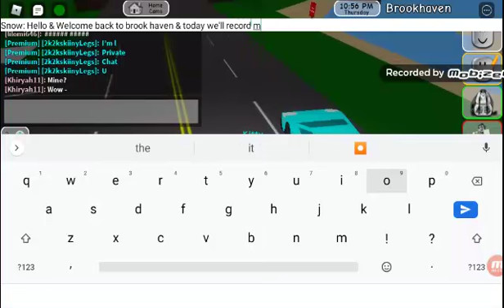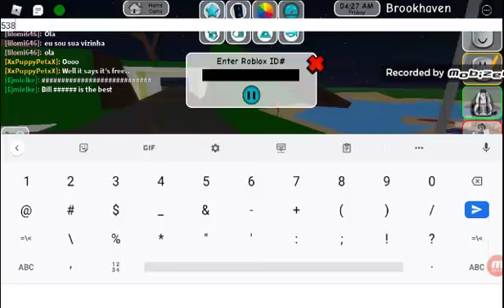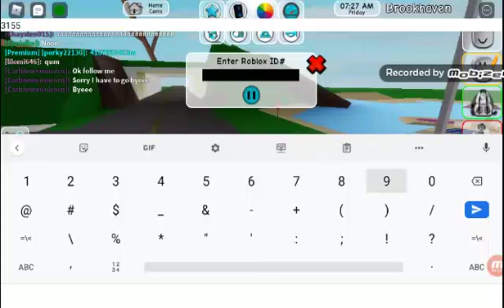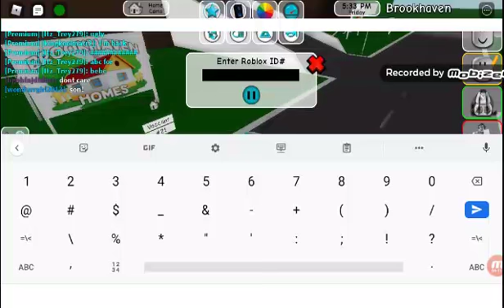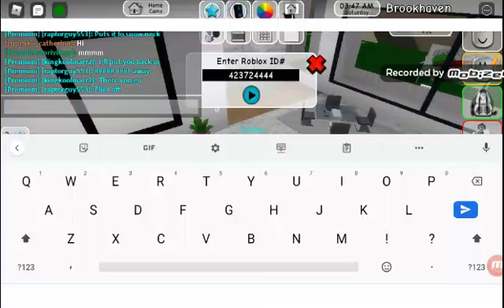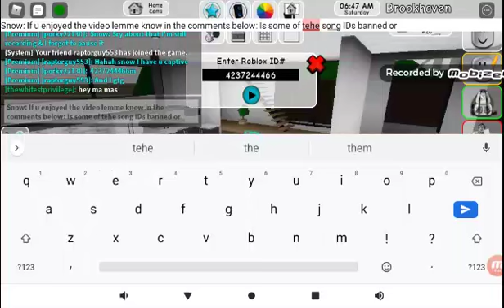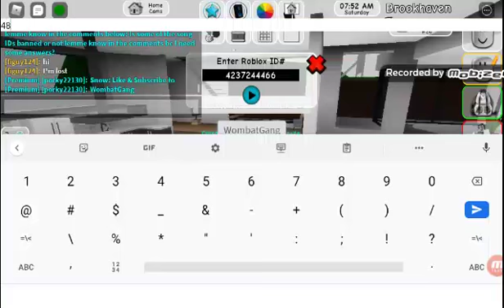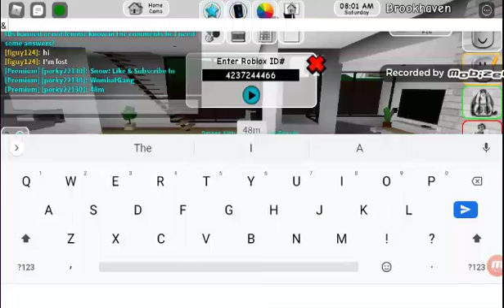More Song IDs | Brook Haven (Roblox)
Snow: I thought I paused the middle of the recording, & I forgot to pause it , bc Wombat isn't here in reality, just Omega Kitty, Talking to other kittens, & Wombat will be back in the next video ( Hopefully ), & the messed up part is that I almost messed up our recording, & hopefully, it'll get better, I feel really annoyed, bc I almost messed up my take, bc some people hopped in my car while at the middle of recording, & coming in The Wolves House at the middle of recording, & Spike grabbed me for no reason, & Ik it's a bad day for me, & comments below: to help me cheer me up bc I felt really annoyed, can u pls make me feel better?

I was playing with my friend Spike.